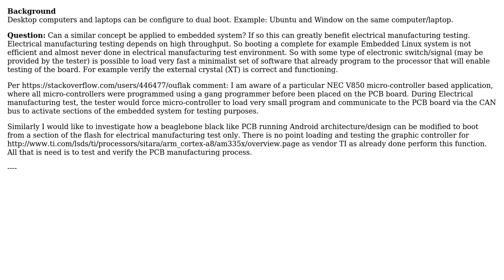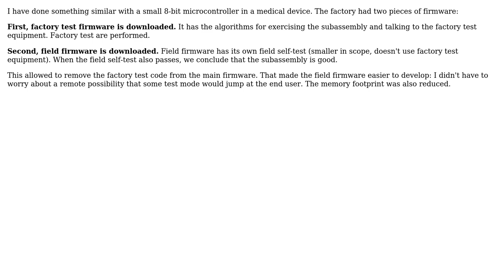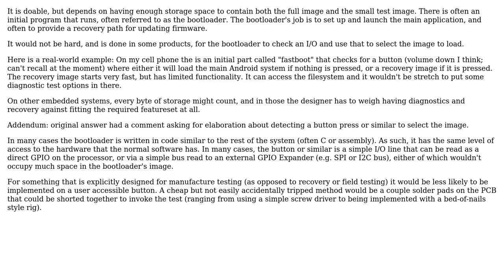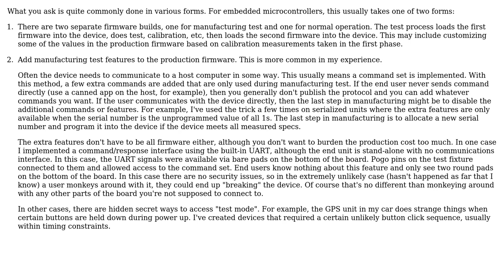Engineering: Can an embedded system be designed to support electrical manufacturing testing?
With thanks & praise to God, and with thanks to the many people who have made this project possible! | Content (except music & images) licensed under CC BY-SA | Music | Images & others | With thanks to user user1586 user Olin Lathrop user Nick Alexeev user Mahendra Gunawardena user John O'M. user 706Astor and the Stack Exchange Network Trademarks are property of their respective owners. You are responsible for your own actions.